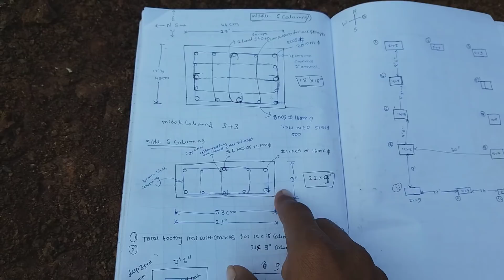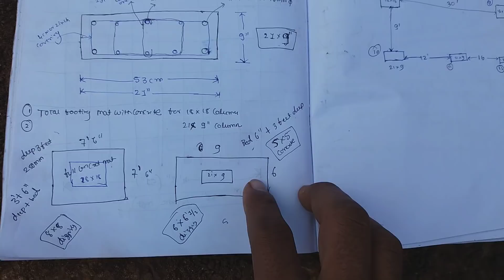reinforcement for rectangular column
please send your house plans pdf files and house images ceiling tiles interior designs on my watsapp number 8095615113